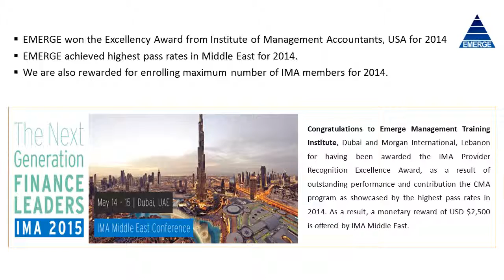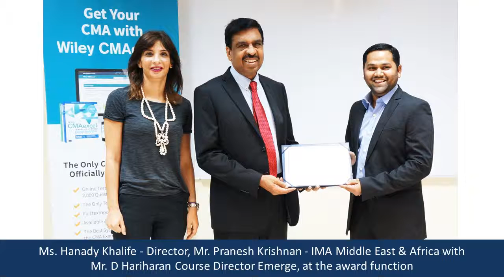Professional training center for Accounting, Management, Banking, Finance and Administration .